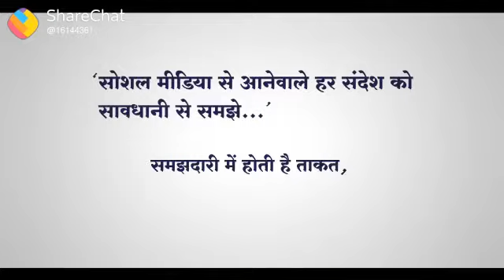सोशल मीडिया जो दिखता है वो हमेशा सच नहीं होता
Whatever social media shows not always be right. So don't trust the videos so easily. Just do inquire and verify the truth behind the message.